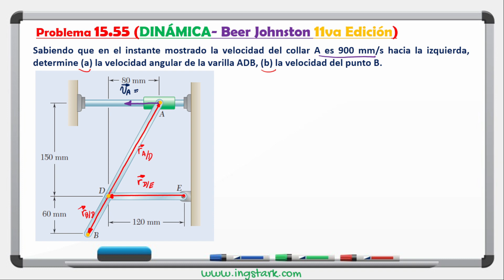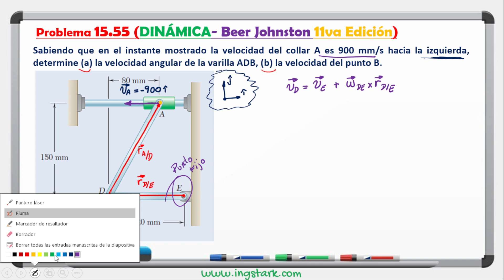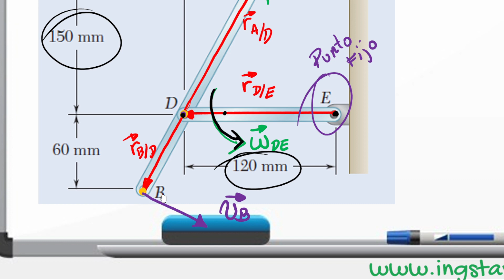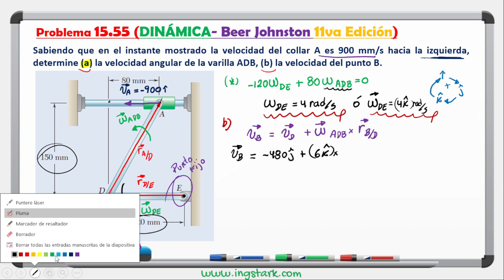CÁLCULO DE VELOCIDAD ANGULAR EN BARRAS | CINEMÁTICA DE UN CUERPO RIGIDO | Prob 15.55 BEER Dinámica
📌 PROBLEMA 15.55 . -  Sabiendo que en el instante mostrado la velocidad del collar A es 900 mm/s hacia la izquierda, determine (a) la velocidad angular de la varilla ADB, (b) la velocidad del punto B. (Problema de movimiento Plano General)

📚 Capitulo N° 15 Del libro de Beer and Johnston 11va edición - CINEMÁTICA DE CUERPOS RÍGIDOS

Tomando como referencias los libros de:
- Dinámica: Ingeniería Mecánica de Russell Hibbeler - 14th edición
- Mecánica vectorial para Ingenieros de Beer Johnston - 11va edición
- Ingeniería Mecánica: Dinámica de Meriam Kraige - 9na edición
- Ingeniería Mecánica: Dinámica de Riley Sturges - 7ma edición